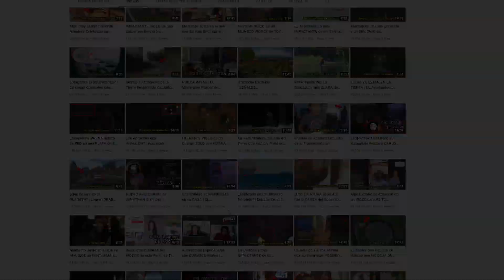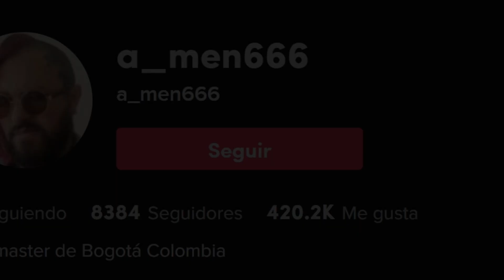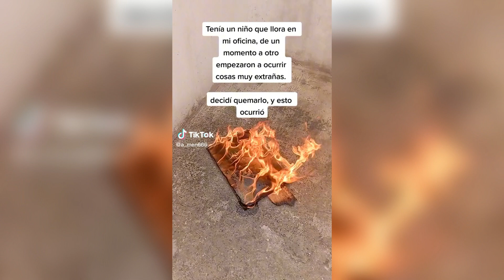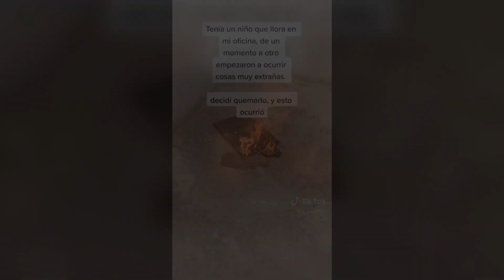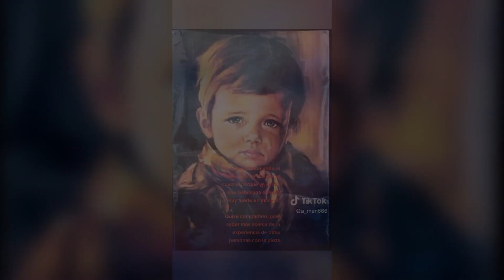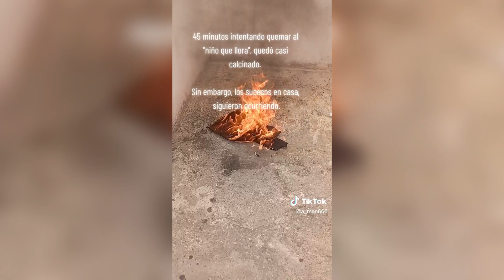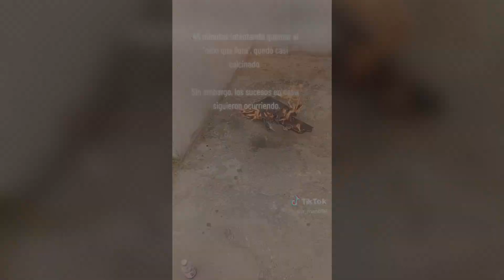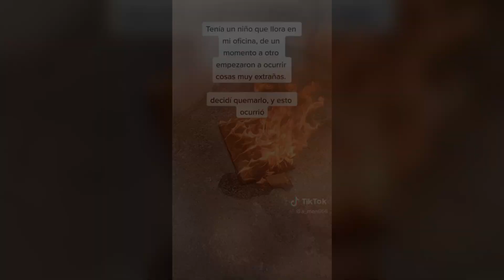EL Usuario de TikTok que AFIRMA Tener un CUADRO POSEÍDO por un DEMONIO que NO SE PUEDE QUEMAR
A continuación analizaremos el escalofriante caso del usuario de TikTok que afirma tener un cuadro poseído por un demonio que no se puede quemar. Desde que lo adquirió, han ocurrido cosas extrañas en su oficina, y esto se ve resaltado por el macabro origen de la pieza. En este video analizaremos todos los detalles al respecto.